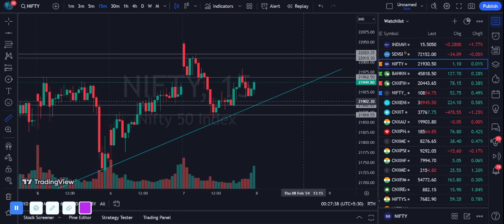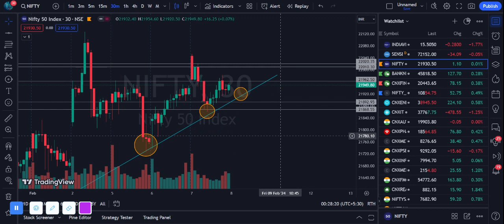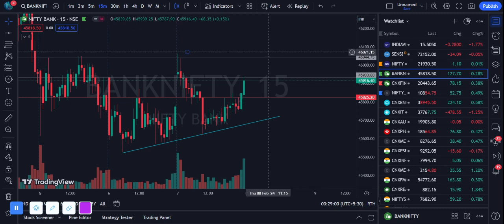English Subtitles: Learn Banknifty Options & Future Trading LIVE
Learn banknifty options and futures trading live with English subtitles in this informative video. Master the stock market and take control of your investments with these helpful tips and tricks. Perfect for beginners and experienced traders alike, this video will teach you all you need to know about trading in the stock market. Don't miss out on this valuable opportunity to improve your financial knowledge and skills!